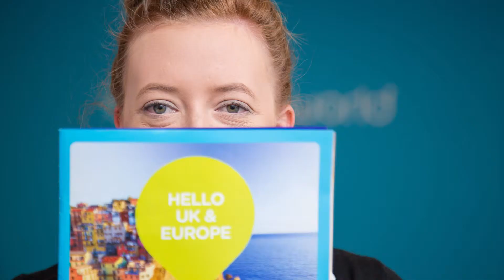Celebrating Autumn Fashion at Market Square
Celebrate autumn fashion with us for your chance to win a holiday to Paris! Check our website for more information.